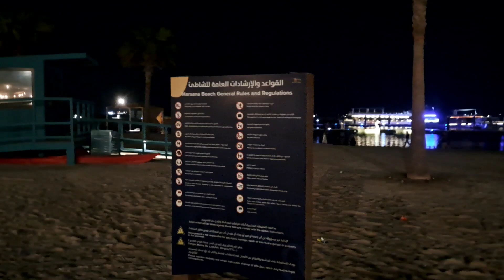ബീച്ചിന്റെ സൗന്ദര്യം ആസ്വദിച്ചു കൊണ്ട് ഒരു ചുട്ട മീൻ കഴിച്ചാലോ?/Abi's vlogs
Abi's vlogs